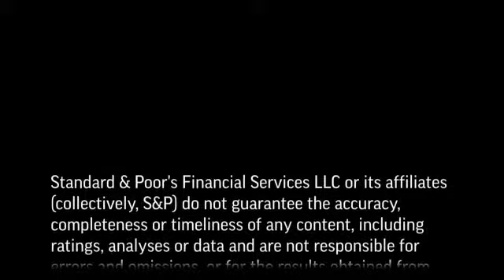Policy Initiatives May Address Some Key Challenges to the Chinese Banking Sector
In this CreditMatters TV segment, Standard & Poor's Director, Qiang Liao gives an update on the impact of recent government policy initiatives on the Chinese banking sector.